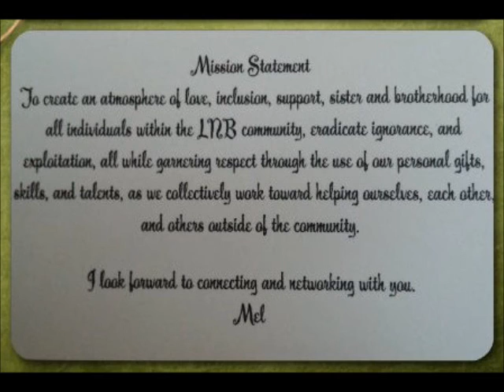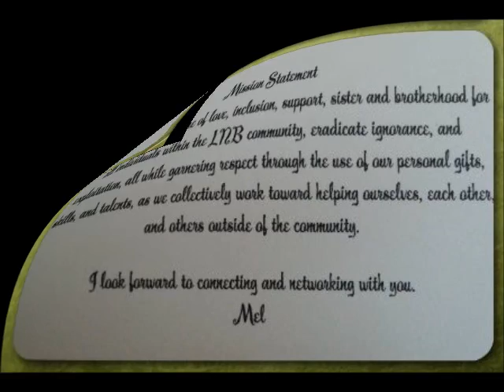LNB Mel Wilson featured in Lauren Curtis' Documentary on TAFF TV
My short feature in Lauren Curtis's documentary on Germany's TAFF TV. I discuss the LNB Association, my purpose in forming the organization and my tireless efforts to eradicate ignorance and discrimination toward the LNB Community.